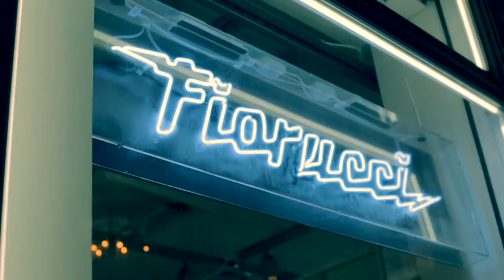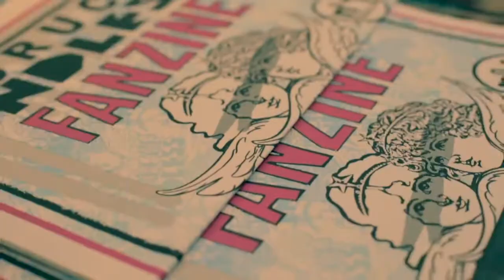D'Stassi Art Spotlight presents: Endless Artist x Fiorucci launch event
This perfect partnership was brought to life on October 3rd, with Endless taking over Fiorucci’s Brewer Street store. A limited capsule collection of Endless emblazoned Fiorucci T-Shirts now on sale; as well as 15 exclusive Endless x Fiorucci skateboard decks. A unique denim jacket was painted live on the night, which was given to one lucky winner in a raffle for charity.

The event was be soundtracked by a DJ-set from Fin Munro Kemp.